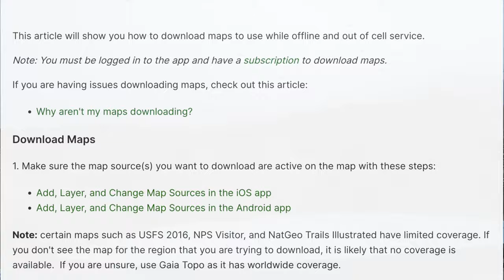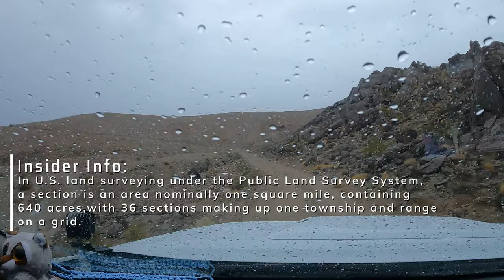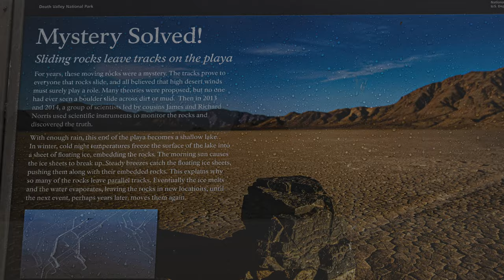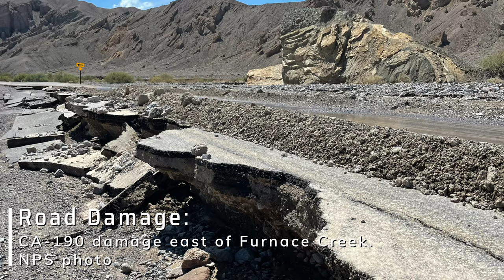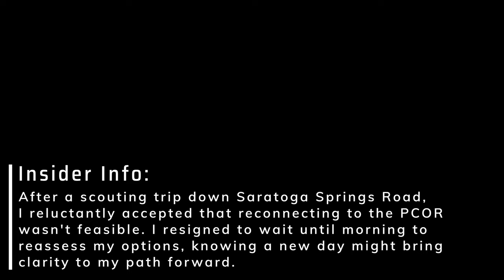Untamed Adventure: Traveling through Death Valley during Hurricane Hilary // EP 6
Join me as I embark on an epic adventure through Death Valley during Hurricane Hilary! 🌵🌧️ In this thrilling journey, I navigate extreme weather conditions and explore the stunning desert landscapes, all while overlanding and embracing the spirit of adventure.

Watch as I explore unexpected challenges, witness the raw power of nature, and discover the hidden beauty of one of America's most iconic national parks. From off-roading through rugged terrain to capturing a view that few will ever witness, this travel vlog has it all!

Whether you're an adventure enthusiast, a nature lover, or just curious about what it's like to travel through a desert during a hurricane, this video will inspire and excite you.

Gratitude and Love to my Official Partners and Supporters and to Viewers like You, Thank You for your continued support!

Austin Head